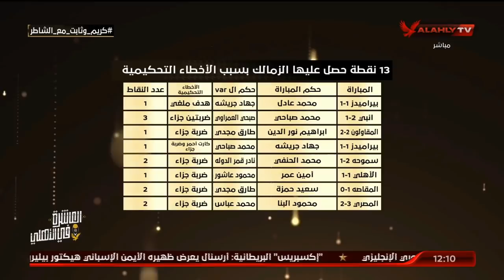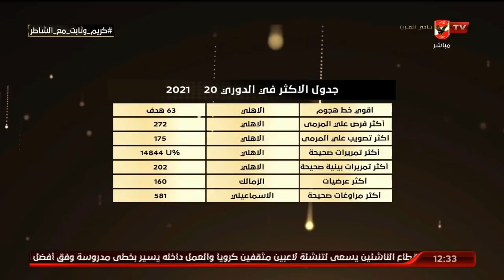اللقاء الكامل | كريم سعيد وأحمد ثابت ـ المحللين الرياضيين | البيت الكبير